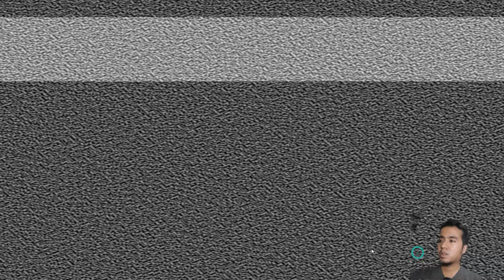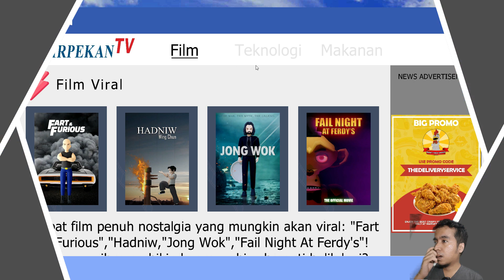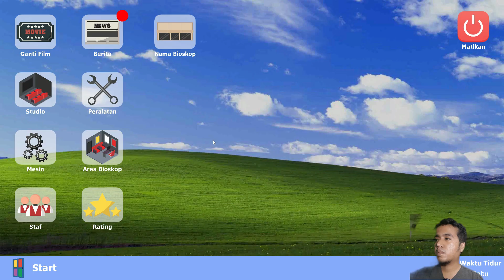Bioskop Simulator Day 8 The Preprator's Plan "Rencana Bisuk Meon Dan Roti Terungkap"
Setelah di episode sebelumnya Detektif dan Melif berhasil mengetahui bahwa preman tersebut disuruh oleh Meon. Tauk melakukan penyelidikan ke lingkungan preman tersebut sekaligus melindungi Habat dari serangan Preman
Akan tetapi disini kita juga akan mengetahui bahwa Roti juga ikut terlibat dalam rencana jahat tersebut
Apakah yang akan terjadi selanjutnya terhadap Detektif dan Melif ?

Moga guys semua dapat terhibur dengan gameplay detektif kali ini, jika guys suka jangan lupa klik like yang banyak dan share ke teman-teman lainnya ya guys .serta detektif doakan bagi yang menonton video kali ini dalam keadaan sehat selalu...Amin
Stay Healthy and Enjoy the Video
Adieu